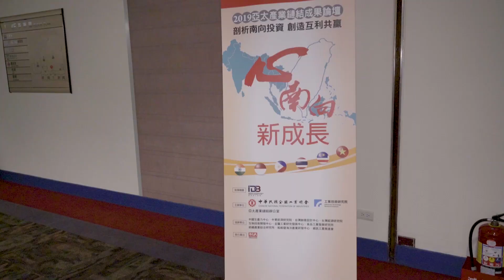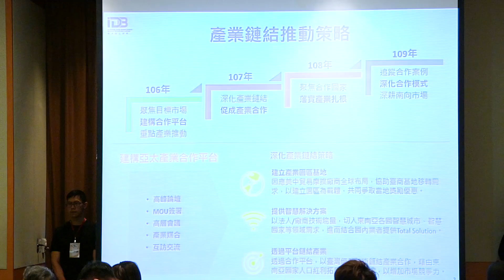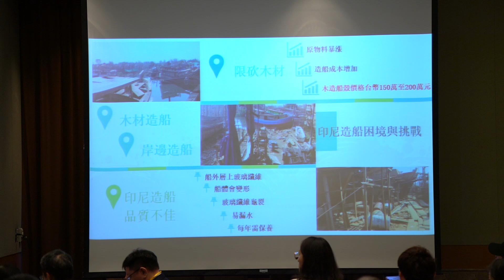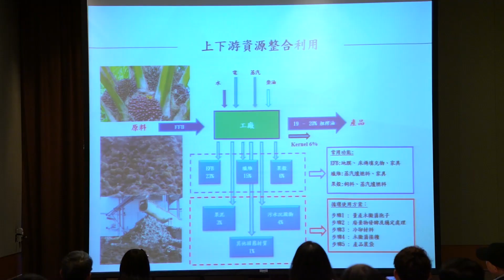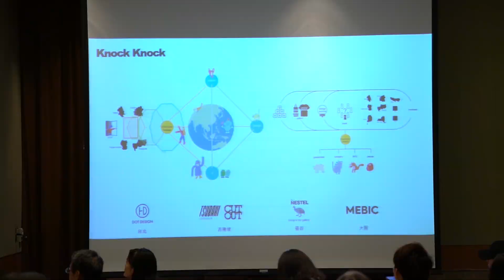亞太平台助攻新版圖，創造互利共贏新成長｜論壇實況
新南向帶動新成長，看準擁有龐大人口紅利的新南向國家蛻變成全球經濟成長的新指標，經濟部工業局、全國工業總會與工研院位協助協助業者，對目標國法規、政策、市場之研究，縮短企業自行摸索新市場的時間，推動「亞太產業合作平台」，期待透過政府和業界的共同努力，協助臺商穩健布局新南向開拓新商機。